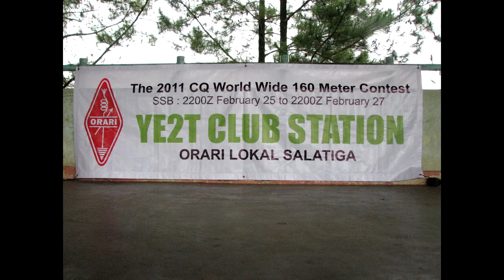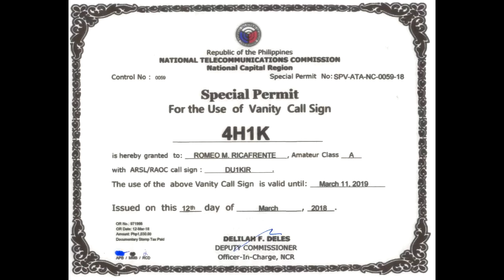CQ WPX Contest 2018 desde/from China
Asi se escucha este concurso desde China. Indicativos exóticos
This contest as heared from China. Exotic callsigns